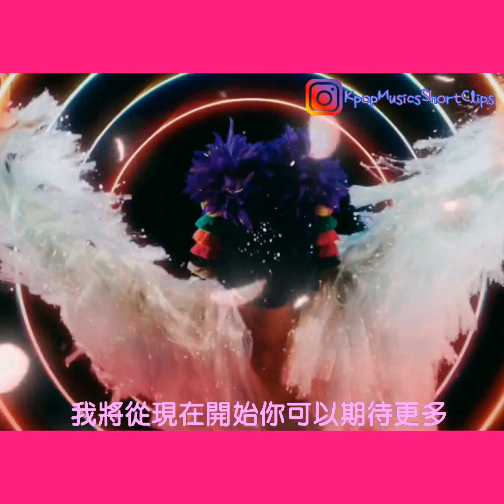[韓繁中字] IZ*ONE (아이즈원) - FIESTA M/V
IZ*ONE (아이즈원) ('The 1st Album'[Bloom*IZ])
Audio Track List:
1. EYES
2. FIESTA
3. DREAMLIKE
4. AYAYAYA
5. SO CURIOUS
6. SPACESHIP
7. DESTINY (우연이 아니야)
8. YOU & I
9. DAYDREAM
10. PINK BLUSHER
11. SOMEDAY (언젠가 우리의 밤도 지나가겠죠)
12. OPEN YOUR EYES

Kpop Album Unboxing
Haul
Sing Along Version
Karaoke
Official Audio
Unofficial Audio
Best to watch on mobile
Mobile Version
18:9
16:9
60fps
4K UHD
HDR
21:9
vertical mv
The Show Win
Show Champion Win
M Countdown Win
Music Bank Win
Show Music Core Win
Inkigayo Win

Lyrics will be out soon.
Click on the CC icon to check.

IZONE IZ*ONE 아이즈원 アイズワン AKB48 HKT48 Kwon Eunbi 권은비 Sakura Miyawaki 宮脇咲良 미야와키 사쿠라 Kang Hyewon 강혜원 Choi Yena 최예나 Lee Chaeyeon 이채연 Kim Chaewon 김채원 Kim Minjoo 김민주 Nako Yabuki 矢吹奈子 야부키 나코 Hitomi Honda 本田仁美 혼다 히토미 Jo Yuri 조유리 Ahn Yujin 안유진 Jang Wonyoung 장원영

All Copyright ⓒ Off The Record Entertainment.